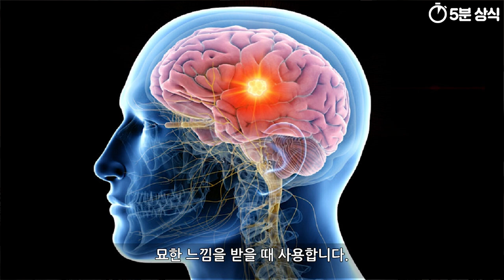(토막상식) 스티븐 스필버그 , 영화 용어상식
스티븐 스필버그
영화 용어상식